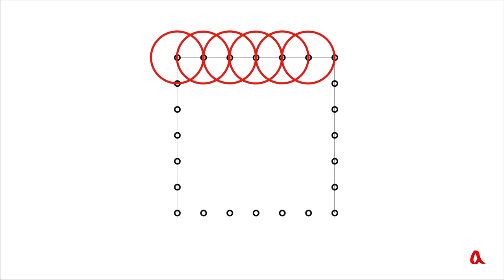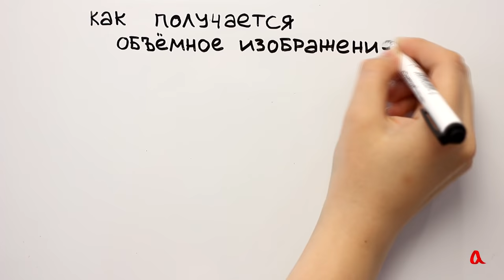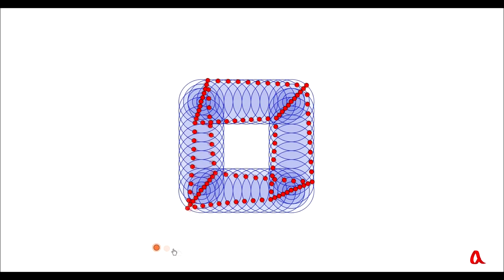Процарапанная голограмма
Система круговых царапин, нанесённых на плоскую пластинку, может создавать трёхмерное изображение — так называемую процарапанную голограмму.